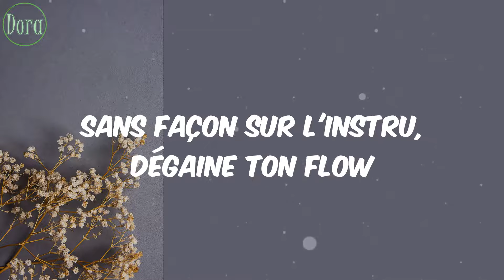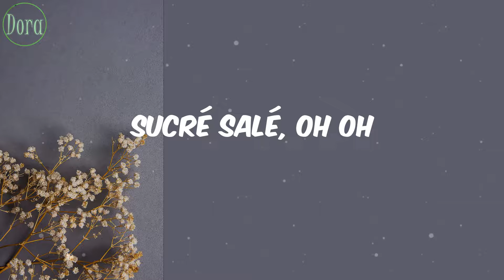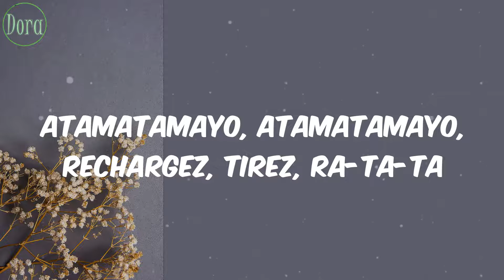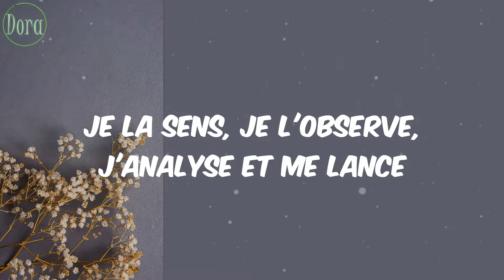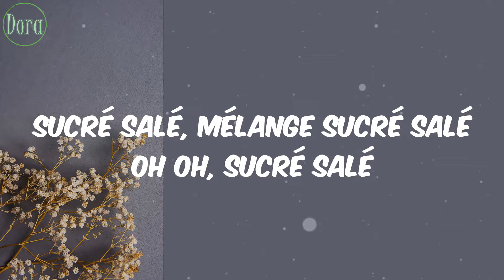Logobi GT - Sucré Salé (Letra)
Letra Lyrics Sucré Salé Logobi GT

Lyrics/Letras:
Katchou
Katchou
Katchou
Katchou
Allez petit pas devant
Petit pas derrière
Petit pas derrière
Toléka toléka hé katchou
Mama soucis katchou
Mama soucis katchou
Jolie mogote approche-toi
Doucement, calmement sur le morceau
Montre-moi ton dos, bouge ton botcho
Un, deux, ça te mets djor
Jolie mogote lâche-moi ton pas
Sans façon sur l'instru, dégaine ton flow
Fais ton faro, montre ton niveau
Trois, quatre ça, ça met djor
Jolie mogote arrête de faire comme si t'étais die
Ça graille un bail, tout ça mangeaille
Petit pas derrière
Petit pas derrière
Mama soucis katchou
Mama soucis katchou
Oh mon bébé ton regard me fait vibrer, je n'arrête pas d'y penser
De quelle bouche sont tes lèvres, je me demande si elles sont sucrées ou salées
Sucré salé, oh oh
Sucré salé, mélange sucré salé oh oh, sucré salé
Allez vibrez-moi ça
A dance ma play play, a dance ma play play, a dance ma play
Atamatamayo, atamatamayo, rechargez, tirez, ra-ta-ta
Petit à petit, je t'aime ma chérie
J'aime quand tu souries
Ça me donne la joie de vivre
Petit à petit oh, je t'aime ma chérie
Talaliho tu es ma joie de vivre
Petit pas derrière
Petit pas derrière
Mama soucis katchou
Mama soucis katchou
Je l'ai vue, je la vois, je la veux, je l'entend
Je la sens, je l'observe, j'analyse et me lance
Je l'ai validée, c'est un mélange sucré, salé
Allez bouge tes reins, bouge tes reins
Bouge tes reins, bouge tes reins
Avec les reins comme au lit
Sexy, sexy, sexy la logola est soukali
Mayé soukali allez mayé soukali, okay